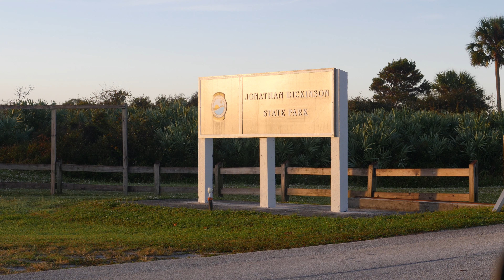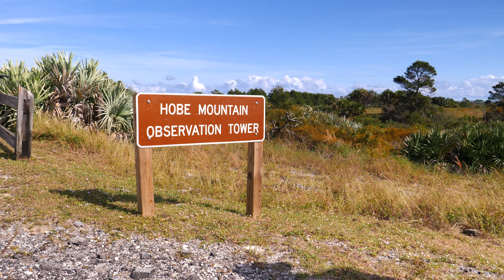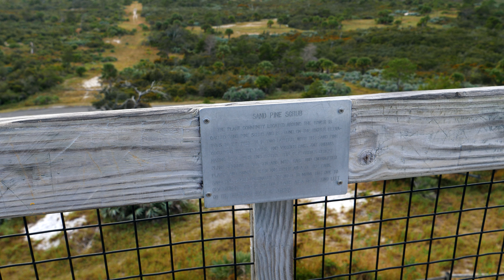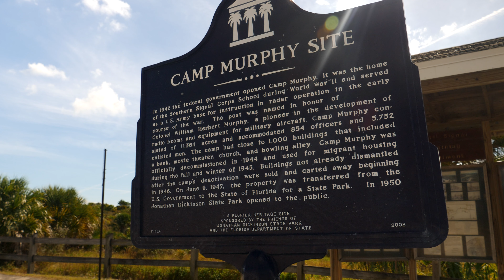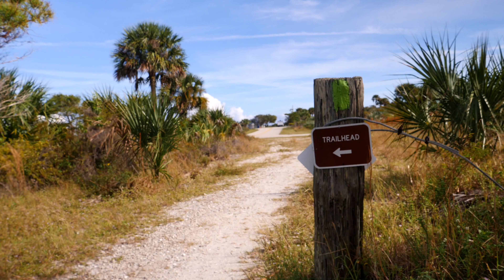Explore Jonathan Dickinson's Green Loop Trail - Florida State Park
Are you ready to immerse yourself in the natural beauty of South Florida? Join me on a hiking adventure through the Green Loop Trail in Jonathan Dickinson State Park. This scenic trail offers breathtaking views of lush forests, crystal-clear lakes, and diverse wildlife. Discover hidden gems, learn about the local ecosystem, and experience the tranquility of nature. Don't miss this opportunity to explore one of Florida's most underrated state parks!

Pedal through sun-dappled trails: Challenge your legs on the 5.1-mile Green Loop Trail, where sugary sand gives way to thrilling elevation changes. Or explore the park's extensive network of single-track mountain bike trails for a more technical adventure.

Paddle along the tranquil Loxahatchee River: Rent a kayak or canoe and glide through the serenity of this natural waterway, spotting turtles, birds, and perhaps even an alligator or two.

Reach new heights: Conquer Hobe Mountain Tower, the highest natural point in Southeast Florida, and bask in panoramic views that stretch to the horizon, where the Atlantic Ocean shimmers like a liquid emerald.

Camp under starry skies: Pitch your tent at one of the park's two full-facility campgrounds, complete with restrooms, showers, and fire rings. Or opt for a more rustic experience at the youth group primitive campground.

Whether you're seeking a heart-pumping adventure or a peaceful retreat, Jonathan Dickinson State Park promises to ignite your spirit of exploration. Discover its hidden treasures and create memories that will last a lifetime.

Hiking Shoes

Some history about the park:
During World War II, the United States Army operated a top-secret radar training school here called Camp Murphy. The technology of radar was in its infancy, and the men that were trained here were sent out around the world. Over 1,000 school and support buildings, speedily constructed and heavily camouflaged, became home to over 6,000 soldiers and officers. Yet after only two years of operation, in November of 1944, Camp Murphy was deactivated.

Following the deactivation, the property was transferred on June 9, 1947, from the U.S. government to the State of Florida for a new state park. Jonathan Dickinson State Park was opened to the public in 1950.